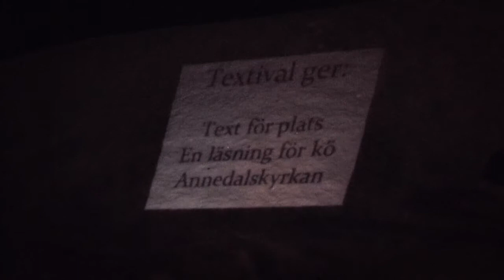Text för kö med Textival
Projektet Text för plats undersöker och utvidgar textens plats och form. Köande för föreställning A home for Christmas på Annedalskyrkan fick 15 december 2010 oväntat höra utsnitt ur boken Kön av Vladimir Sorokin.